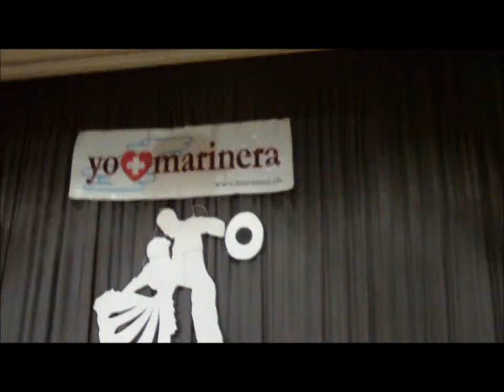Clausura de la Academia Yo amo la Marinera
Participación de los alumnos de la academia en la coreografia y el tema Hoy